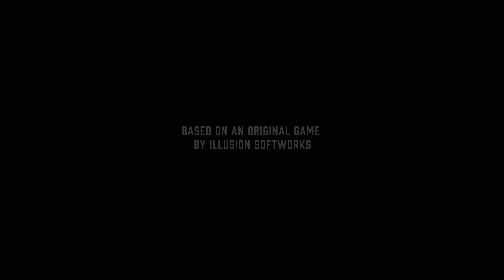Mafia Definitive Edition Opening Sequence: An Offer You can't refuse: PS5 4K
Mafia Definitive Edition Opening Sequence:
An Offer You can't refuse
PS5 4K